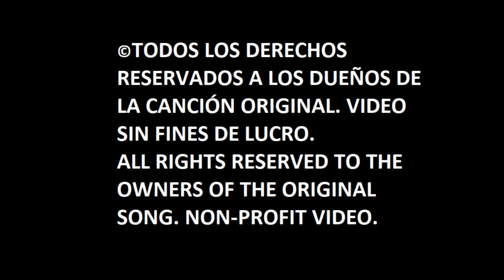Frozen – Libre Soy (“Let It Go”) (Cover) [Live from Karaoke]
Originally performed by Idina Menzel & Carmen Sarahí.

Listen to the audio of my live performance from the Familiar Karaoke of "Libre Soy", the Latin American Spanish version of "Let It Go" from the soundtrack of the movie "Frozen" and included in my released "Fairytale Vibes Cover EP" in November 2023.

Escucha el audio de mi presentación en vivo desde el Karaoke Familiar de "Libre Soy", la versión en español latinoamericano de "Let It Go" de la banda sonora de la película "Frozen" e incluida en mi lanzamiento "Fairytale Vibes Cover EP" en noviembre de 2023.

Original song (Latin American Spanish) & (Original English)

Lyrics:
La nieve pinta la montaña hoy
No hay huellas que seguir
En la soledad un reino, y la reina vive en mí
El viento ruge y hay tormenta en mi interior
Una tempestad que de mí salió

Lo que hay en ti no dejes ver
Buena chica tú siempre debes ser
No has de abrir tu corazón
Pues ya se abrió

Libre soy, libre soy
No puedo ocultarlo más
Libertad sin vuelta atrás

¿Qué más da? No me importa ya
Gran tormenta habrá
El frío es parte también de mí

Mirando a la distancia, pequeño todo es
Y los miedos que me ataban, muy lejos los dejé

Voy a probar que puedo hacer, sin limitar mi proceder
Ni mal, ni bien, ni obedecer jamás

El viento me abrazará
No me verán llorar
Firme así, me quedo aquí
Gran tormenta habrá

Por viento y tierra mi poder florecerá
Mi alma congelada, en fragmentos romperá
Ideas nuevas pronto cristalizaré
No volveré jamás, no queda nada atrás

Surgiré como el despertar
Se fue la chica ideal
Firme así, a la luz del sol
Gran tormenta habrá